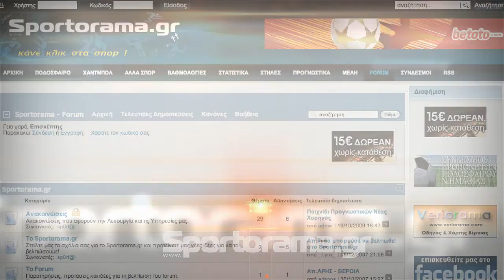Sportorama.gr - SPOT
Η Νέα ηλεκτρονική αθλητική εφημερίδα στην Ημαθία είναι γεγονός. Σερφάροντας στο διαδίκτυο και πληκτρολογώντας την διεύθυνση έχετε πλέον τη δυνατότητα να ενημερώνεστε καθημερινά με τον πιο έγκυρο, έγκαιρο και αποτελεσματικό τρόπο για όλα τα αθλητικά γεγονότα στον χώρο του Ν. Ημαθίας και όχι μόνο.

Η τεχνολογία προχωρά, οι εξελίξεις τρέχουν κι εμείς σας δίνουμε τη δυνατότητα να ενημερώνεστε κάθε μέρα, κάθε ώρα, κάθε λεπτό. Σας υποσχόμαστε ότι θα είμαστε διαρκώς κοντά σε όλα τα αθλητικά γεγονότα  και σε όλους τους συλλόγους του νομού μας.